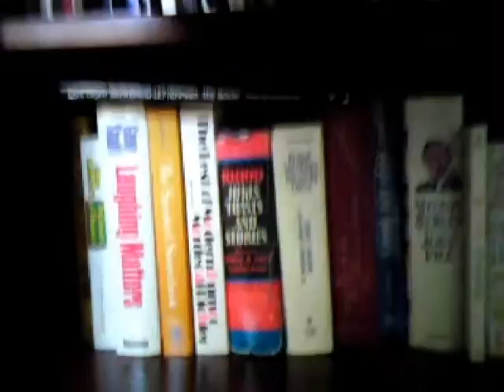The Recipe for Success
Take a gallon of sweat, mix with an eyedropper of talent... stir... let sit overnight.  In the morning you'll have something powerful enough to slay dragons!